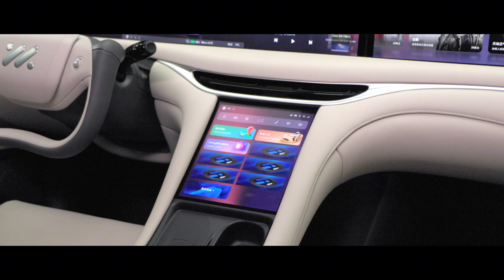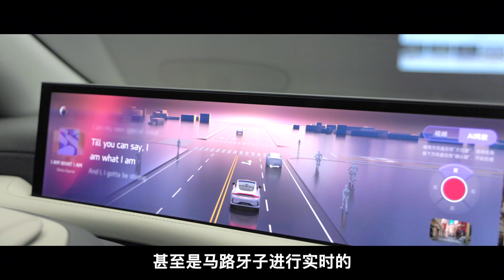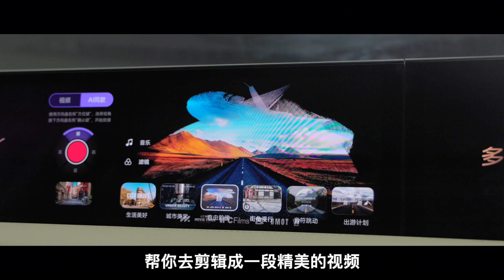抢先体验智己L6 这才是小米SU7真正的对手？